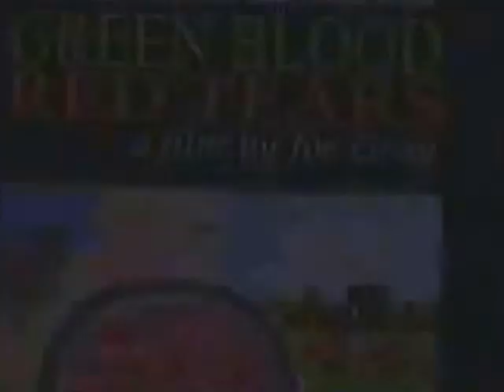Joe Terrence Gray - Farmers facing Invisible Dilemma! /A LLN77 Louisville Late Night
Winner  at  the  prestigious  Sundance  Film  Festival  -  Director,   Writer,   Producer & all-around-behind-the-scenes- Kentucky-visual-arts-creative-operative,  Joe  Terrence  Gray continues his exploration of the human heart,  mind & soul with films designed to relentlessly reveal what  we  most  fear,  yet  deny. ​ "Green  Blood  Red  Tears"  is  an  exploration   into  the  potentially  deadly  cocktail  of  broken  farms,   farmers,    families, antidepressants,  guns, & insurance policies which cover suicide.  ​"BIG NAM"   is a penetrating glimpse into the dark underbelly of war & human nature as played out in Viet Nam.   A psychological  thriller,  hybrid drama/documentary ,   "BIG NAM"  mixes 2 genres,  fiction & fact,  to explore the concept of  "war stories,"  who tells them & why.  The plot follows 3 veterans  as they explore their relationship with a 4th man,  the  victim of suicide  (like too many veterans of our era!).  The intensity of the drama is mitigated  by periodic  interview segments  with Vietnam veterans Andrew Bacevich & Tim O'Brien  who tell how the experience of war remade them as  individuals & how society  remakes  war to fit the self image of moral nation.  This is no war film,  but a movie that investigates the after-images of war,  from personal recollections to commercial cinema,  the  better to understand war's impact on the human  psyche.  Produced,  written & directed by  combat  veteran  Joe Terrence Gray,   "BIG NAM"  takes  no prisoners in its effort to dismantle stereotypes & question the automatic veneration  given veterans for sacrifices,  true or imagined.  Convincing performances,  naturalistic cinematography & Gabrielle  Mattingly  Gray's stirring  score  add to this hidden gem of American  regional  filmmaking.  According  to  a  recent  interview  with  Stephen Colbert,  Oliver Stone  asserted  that  after  the  year 2000 virtually zero films other than Platoon (& "BIG NAM") were created without quite substantial government/military funding & were storied in  such  a  manner as  to  maximize  the  glory  of  micro-patriotism,   violence  & war.   In so many ways,  Joe's path of  understanding  is compelling & reminiscent of Howard Zinn's perspective on American History.